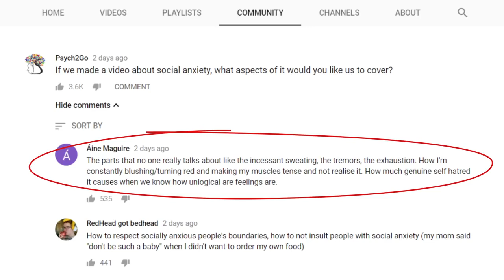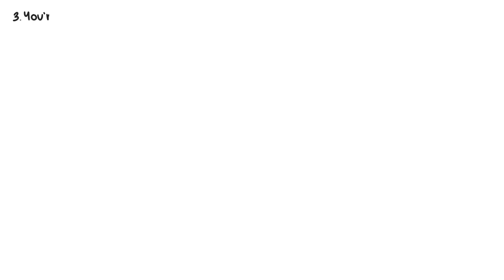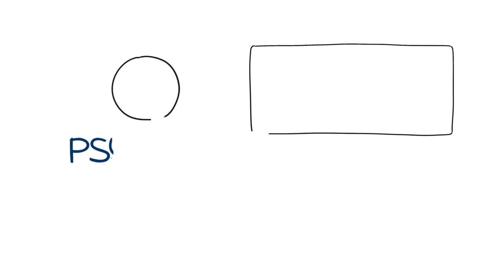5 Things About Social Anxiety No One Talks About